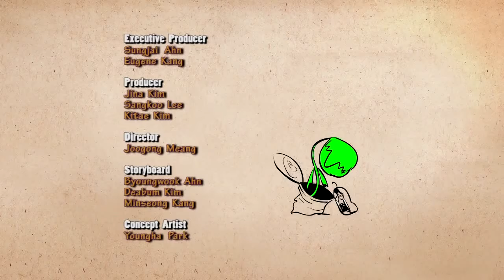Season 1 Larva 61 GrowingaPlant Full HD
phần 1 larva 61 hoạt hình